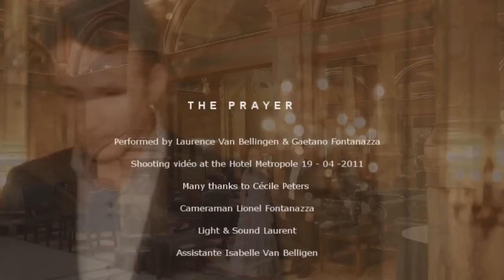The Prayer - Matt John Stone & Laurence VB Cover Vincent Niklo Adeline Toniutti Celine Dion Andrea